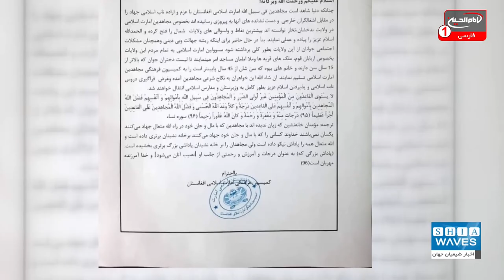حجاب در افغانستان اجباری شد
چند روز از به قدرت رسیدن سنی های تندروی طالبان در افغانستان و فرار "اشرف غنی" رئیس جمهور این کشور زمان می گذرد.
در طول این مدت طالبان تلاش کرده خود را متفاوت با طالبانِ دو دهه پیش نشان بدهد و در حال تظاهر به خوش رفتاری با مردم بوده و روی ستیزه جویانه خود را نشان نداده اند اما برخی اظهار نظرهای تعدادی از سنی های تندروی طالبان در گوشه و کنار این کشور نشان می دهد، این ترویست ها همان تروریست های 20 سال قبل هستند و فقط تلاش می کنند خود را متفاوت نشان دهند.

علی اکبری گزارش می دهد: